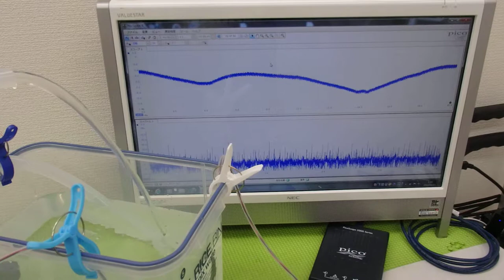オリジナル超音波プローブを利用した「音響流」制御技術 ultrasonic-labo